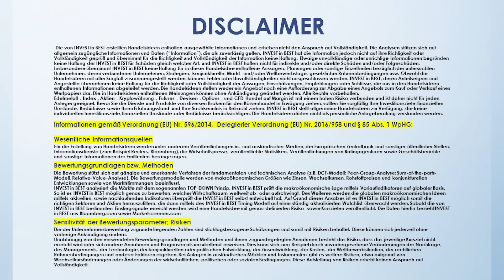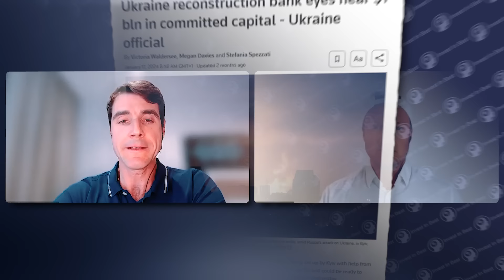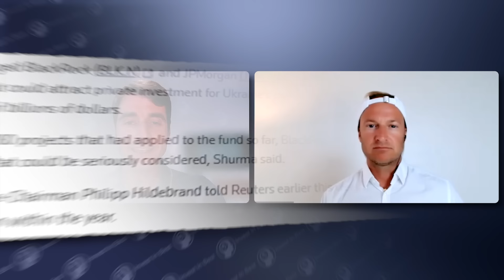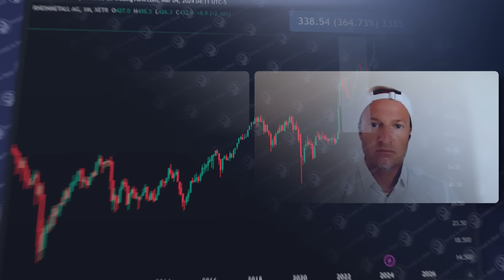Alert 🚨 Update: Wenn DAS passiert ist DEUTSCHLAND erledigt! (heftig)